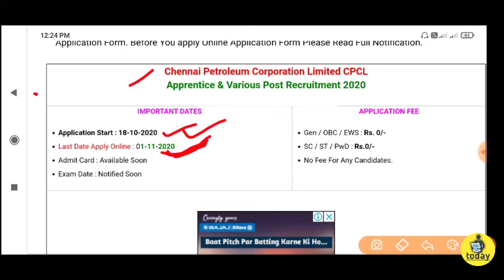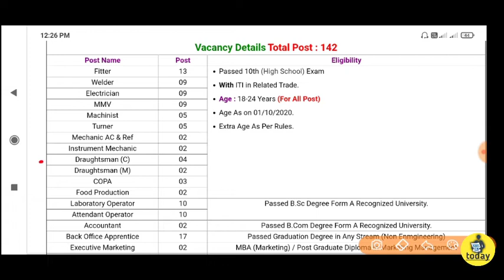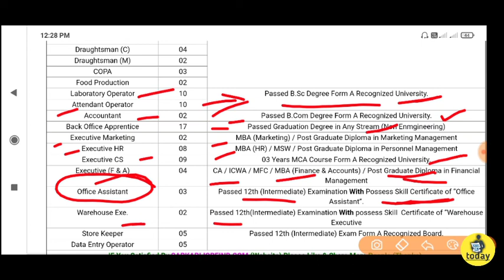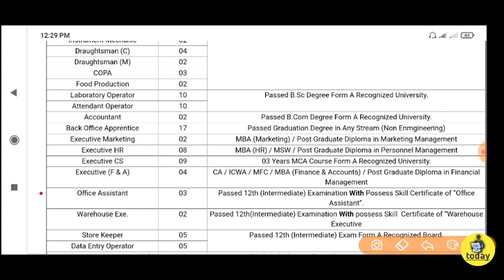CPCL Online Form 2020 | 10th pass Letest Job 2020 | CPCL अपरेंटिस भर्ती 2020 ऑनलाइन फॉर्म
CPCL Apprentice Recruitment 2020 Online Form- CPCL Apprentice Online Form 2020 has invited Online Application Form for the post of Fitter Welder Electrician & more posts. There is a total of 142 vacancies for this recruitment. Check details like- last date, exam date, and admit card date for Cpcl apprentice recruitment 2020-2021

The application started on date 18/Oct/2020, 10:30 AM. The last date to fill this form is - 01/Nov/2020 so fill your form before 01/Nov/2020. Monthly PayScale(Salary) for this job will be -As per department rule₹. You can download this job detail by saving as pdf on your mobile/laptop device for future reference. Read instructions carefully to apply online for Fitter Welder Electrician & more posts. Application Form. If you are interested in this job you can get important details below Like- Eligibility, Form Fee, Salary, etc. If you have any queries related to this job, please ask in the comment section.

▶️ Post Name
Fitter
Welder
Electrician
Mechanic (Motor Vehicle)
Machinist
Turner
Mechanic Refrigeration and Air Conditioning
Instrument Mechanic
Draughtsman (Civil)
Draughtsman (Mechanical)
Computer Operator and Programming Assistant
Food Production (Genl.)
Laboratory Assistant (Chemical Plant)
Attendant Operator (Chemical Plant)
Accountant
Back Office Apprentice
Executive (Marketing)
Executive (Human Resource)
Executive (Computer Science)
Executive (Finance & Accounts)
Office Assistant (Skill Certificate Holders)
Warehouse Executive (Receipts & Despatch) (Skill Certificate Holders)
Store Keeper (Fresher Apprentice)
Data Entry Operator (Fresher Apprentice)

▶️ Important details | Vacancy | Selection Process
Total Vacancy
(कुल रिक्ति)
  142
Pay Scale
(वेतनमान)
  Rs.as per department rule
Max Pay Scale Monthly
(अधिकतम वेतन स्केल मासिक)
  Rs.9,000/-
Age Limit
(आयु सीमा)
  Min - 18 Years

▶️ Important Dates | Form Last Date
Application Opening Date
(आवेदन शुरू होने की तारीख)
  18/Oct/2020, 10:30 AM
Application Closing Date
(आवेदन समाप्ति तिथि)
  01/Nov/2020

Application Fee
General
(सामान्य)
  Rs.0/-
EWS
(आर्थिक रूप से कमजोर)
  Rs.0/-
OBC
(अन्य पिछड़ा वर्ग)
  Rs.0/-
SC
(अनुसूचित जाति)
  Rs.0/-
ST
(अनुसूचित जनजाति)
  Rs.0/-
Eligibility Criteria
Qualification:

Fitter
Education
Qualification : 10th Class with ITI in Relevant Trades
Welder
Education
Electrician
Education
Mechanic (Motor Vehicle)
Education
Machinist
Education
Turner
Education
Education
Instrument Mechanic
Education
Draughtsman (Civil)
Education
Draughtsman (Mechanical)
Education
Education
Food Production (Genl.)
Education
Education
Qualification : B.Sc. with Physics, Chemistry, and Mathematics or Biology.
Education
Accountant
Education
Qualification : B.Com
Back Office Apprentice
Education
Qualification : Graduation (Non-Engineering)
Executive (Marketing)
Education
Qualification : MBA (Marketing)
OR
Qualification : PG Diploma
Executive (Human Resource)
Education
Qualification : MBA (HR)/ MSW/ PG Diploma
Executive (Computer Science)
Education
Qualification : MCA
Executive (Finance & Accounts)
Education
Qualification : CA/ ICWA/ MFC/ MBA (Finance & Accounts)/ PG Diploma
Education
Qualification : 12th Class with Skill Certificate
Education
Education
Qualification : 12th